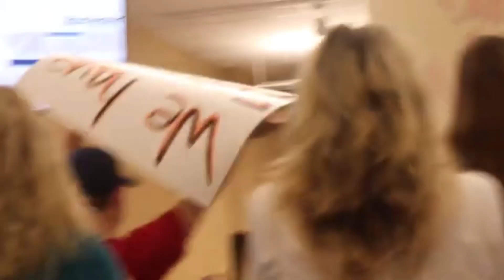Wes Lund CRT Speach to ISD535 Schoolboard, Rochester Public Schools on July 13, 2021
This is the first public meeting after the COVID19 LOCKDOWN, and Dr. Kent Pekel's first meeting.  and this is the first speech Dr. Kent Pekel hears on July 13, 2021.